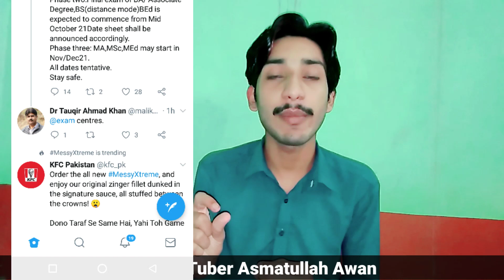AIOU Spring 2021 Exam in Center Anounced By Controller Examination || AIOU 2021 Date Sheet Anounced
00:00 Intro
00:42 Date Sheet
01:20 Master Date Sheet
01:35 Exam Method
02:02 Future Condition

Today in this video i tell you about new date sheet anounced by allama iqbal open univeristy. The Aiou anounced BA BCOM BS BED 1.5 BED 2.5 BED 4 year exam date sheet. Open Univeristy anounced spring 2021 exam method and also anounced exam method. How aiou will take exam. If you want all the information about allama iqbal open univeristy so must watch this video complete.

This Is My Channel The AIOU To Provide You All Information abou Allama Iqbal open university.

                 ⭕ Owner ⭕

       🇵🇰  YouTuber  Asmatullah Awan  🇵🇰